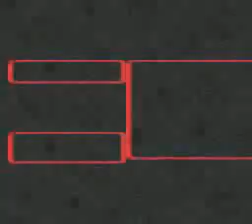Super Mario RPG - Full Playthrough Part 57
Even more bowser's keep